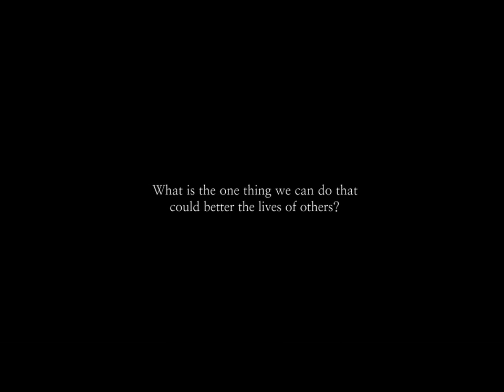Oral Clean G100 - Electric Suction Toothbrush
OralClean G100 presents a simple yet effective oral care solution for the caregivers and care-receivers
 who are unable to practice oral hygiene by themselves, due to the sickness, disability, or injury.
 As the world’s first handy electric suction toothbrush, it can be used in various settings, such as home,
 institution, or hospital.